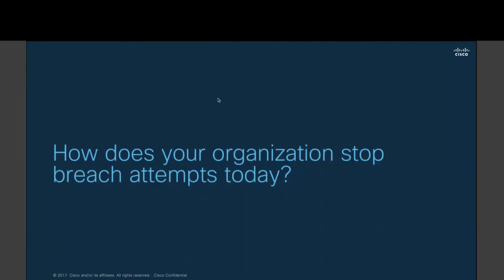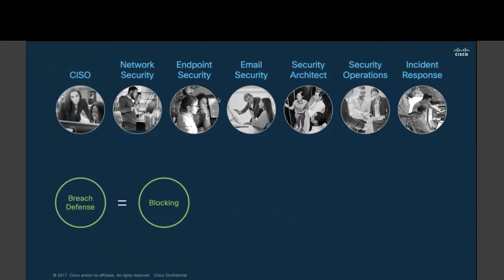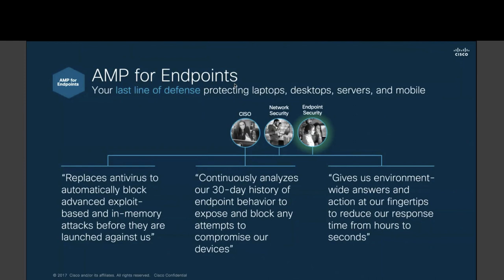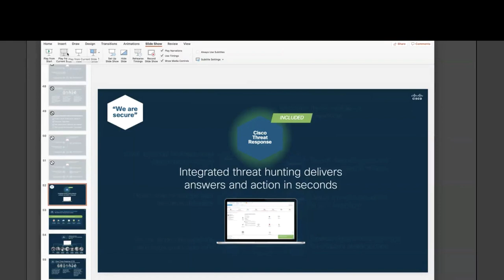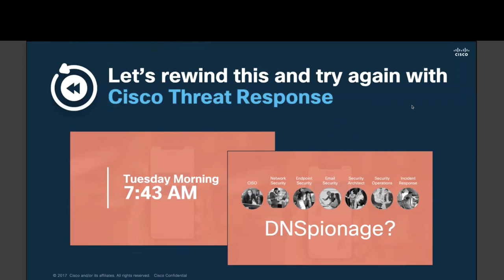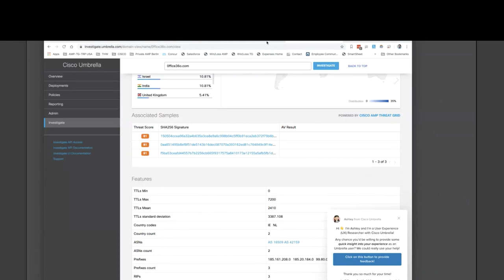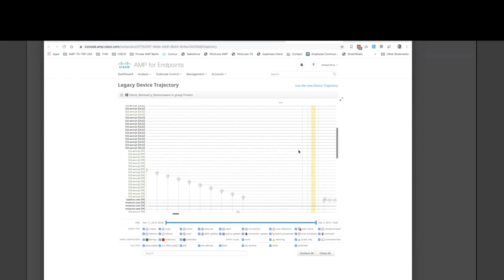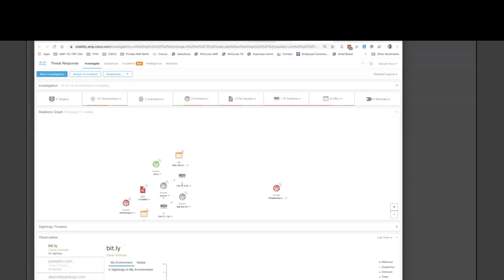Manage security breaches in real-time with Cisco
In this webinar, we will show you how to build a strong security posture and integrated defence system that will allow you to quickly respond to breaches.